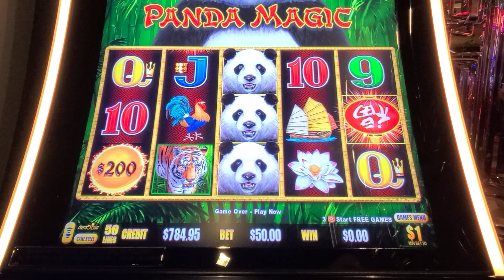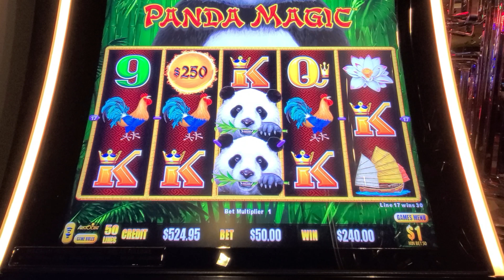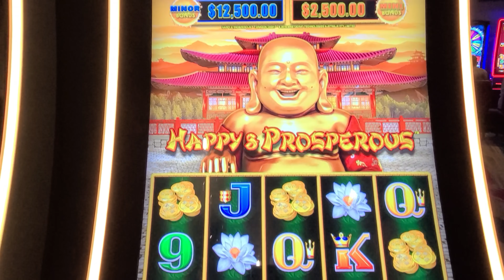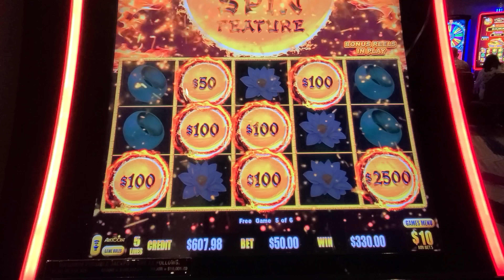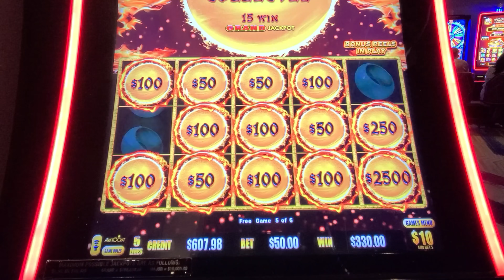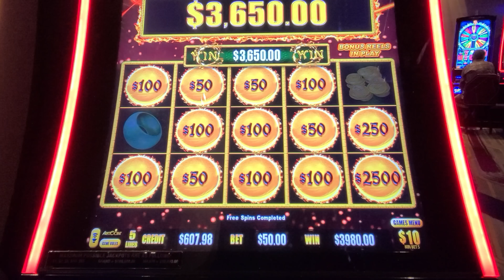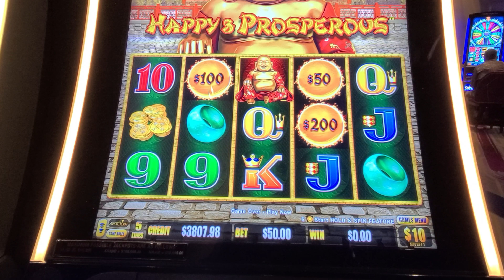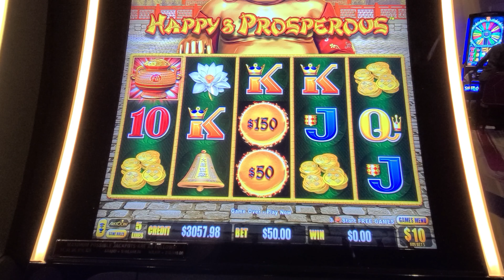4 SYMBOL BONUS + JACKPOT HANDPAY on HIGH LIMIT DRAGON LINK Slot Machine in VEGAS!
4 SYMBOL BONUS + a JACKPOT HANDPAY on HIGH LIMIT DRAGON LINK Slot Machine in VEGAS!

Is the 4 symbol  bonus cursed or lucky? I have seen it both ways. Lady Luck HQ is playing HIGH LIMIT DRAGON LINK Slot Machine in VEGAS at the Cosmopolitan Hotel and Casino in the HIGH LIMT ROOM. We land a few bonus games and a jackpot handpay in todays live slot session. This video was recorded live during out Vegas Vacation!!

Want more from Lady Luck Slots -- these YOU MUST watch!! RECORD SMASHED! BIGGEST JACKPOT on YouTube For PRANCING PIGS SLOT MACHINE in VEGAS